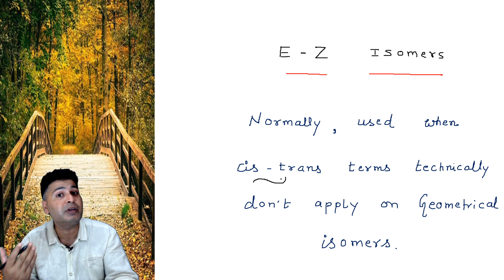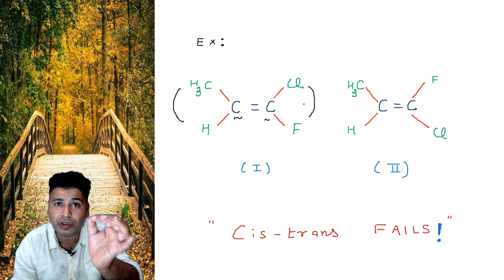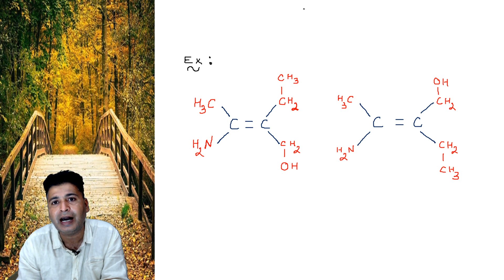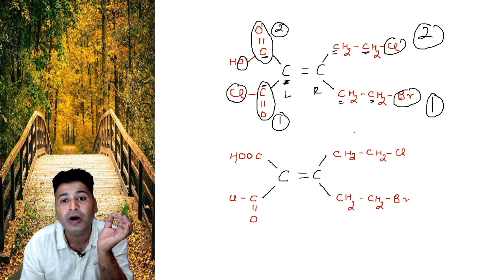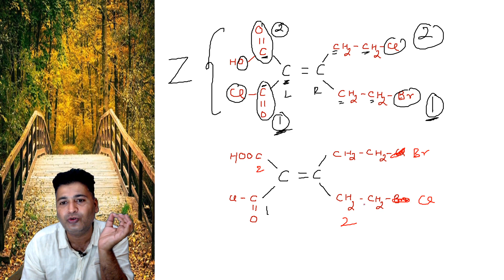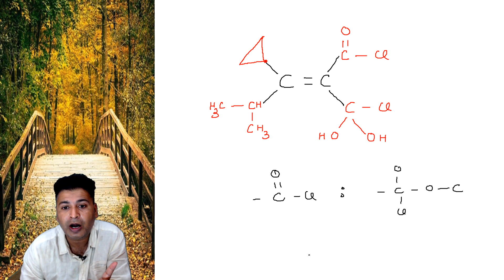Stereoisomerism, part-4, E-Z System in Geometrical isomerism. IIT-JEE Adv./Mains, NEET- 11 ,12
The lecture deals with:
Stereoisomerism
Configurational isomerism
Geometrical Isomerism
E - Z
Cis-trans
Fused ring system
Bridged ring system.
Nomenclature of Fused ring system.
Meant for IIT JEE Advanced / Mains Aspirants.
Meant for NEET Aspirants.
Below are few links of lectures related to stereoisomerism and GOC